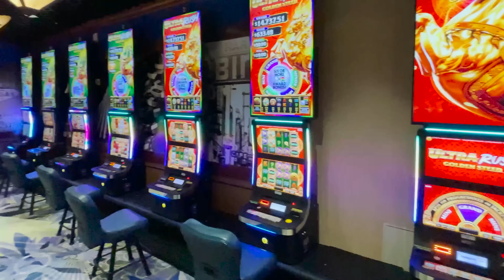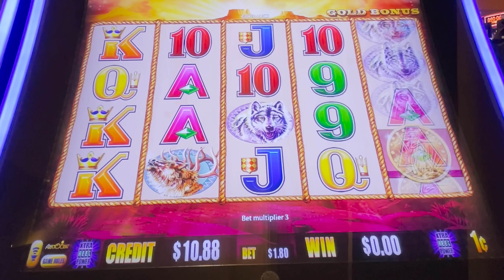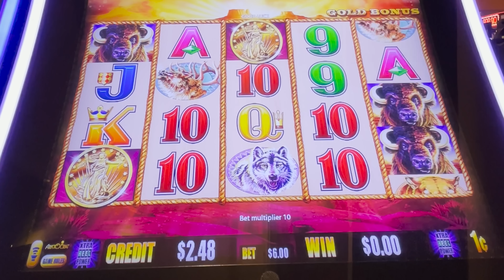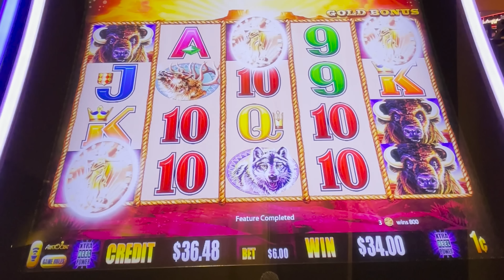IT WORKED!! Risked It All for a MAX BET BONUS 🦬 Buffalo Gold